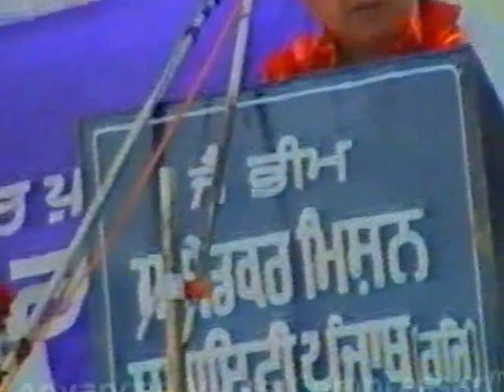sahab kanshi ram ji dwara lagaye hoye kalank vikao chammar nu ki es var punjab de sahab kanshi ram d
sahab kanshi ram ji dwara lagaye hoye kalank vikao chammar nu ki es var punjab de sahab kanshi ram de yodhe dho sakange